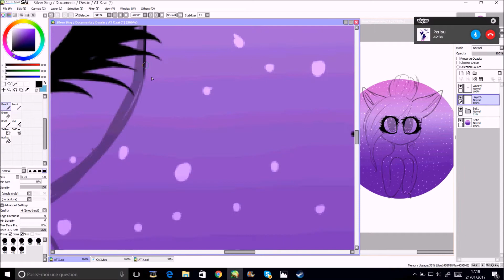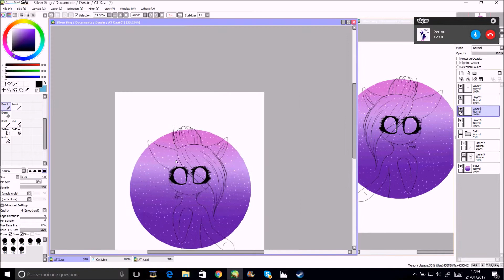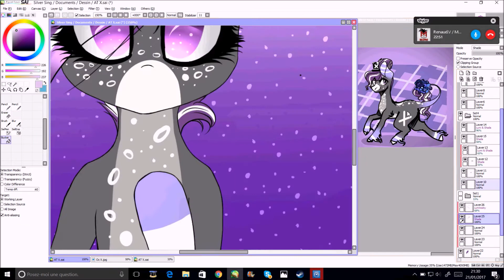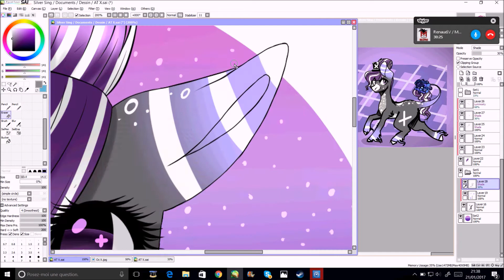Art Trade with Pretty Kitty 390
♫ Program I Using ♪:
♦ Edition ♦: Windows Movie Maker
♦ Screen ♦: Hypercam
♫ Setup ♪:
♣ Paint tool SAI
♣ Wacom Intuos pro small model
►I'm French, you can speak me in French and English
♥ Art Trade: Open
♥ Request: Open
♥ Collab: Open
☻ In skype :Silv3rSing
☻ In deviantart: NightlySing